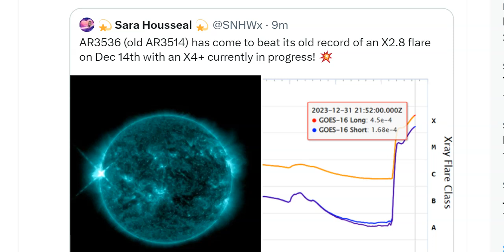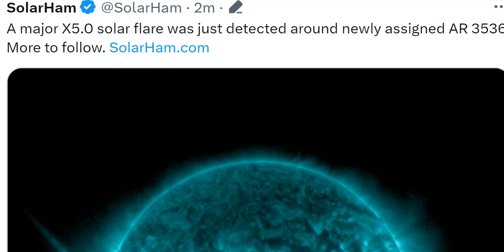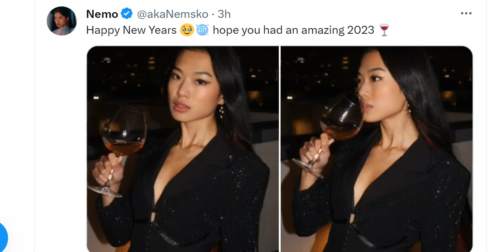X 5.0+ ! WOW! BIGGEST SOLAR FLARE OF SOLAR CYCLE 25 IS HAPPENING NOW!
stay cool.
God bless everyone,
T